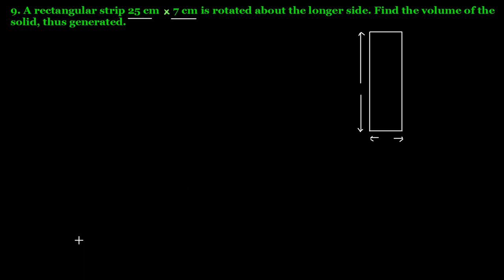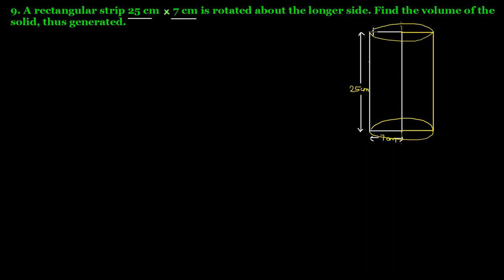Q.9 Ex 22.2 Chapter 22 Surface Area and Volume of a Right Circular Cylinder R D Sharma Class 8 Math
9. A rectangular strip 25 cm by 7 cm is rotated about the longer side. Find the volume of the solid, thus generated.
Question no.9 Exercise 22.2 Chapter 22 Mensuration III Volume and Surface Area of a Right Circular Cylinder R D Sharma Class 8 Math